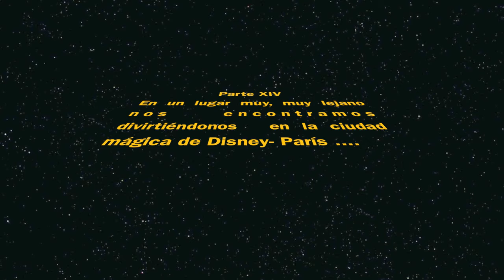Vacaciones Madrid, Barcelona, Paris y Disney Paris julio 4 del 2015 parte 14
paseo por europa julio 4 del 2015 parte 14